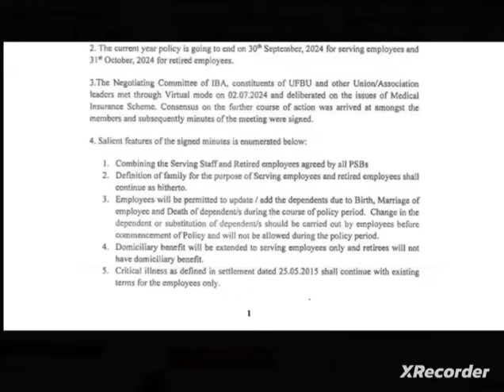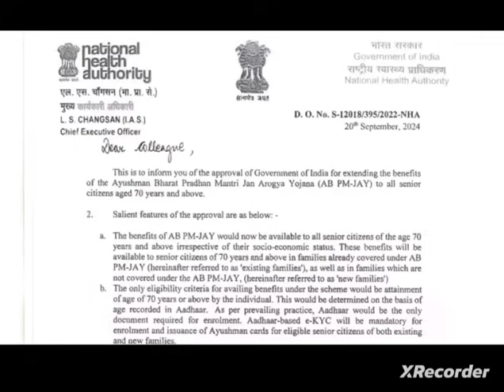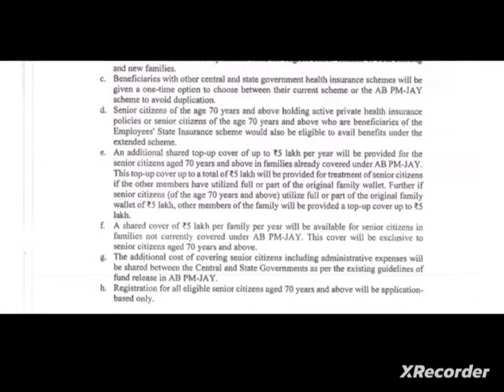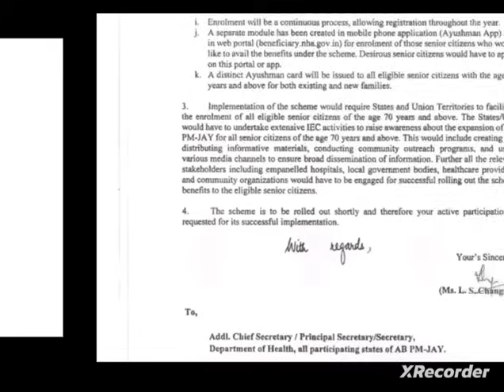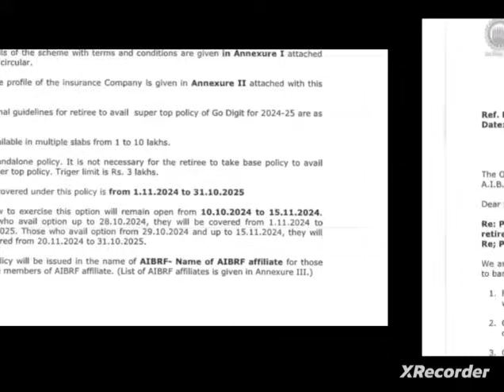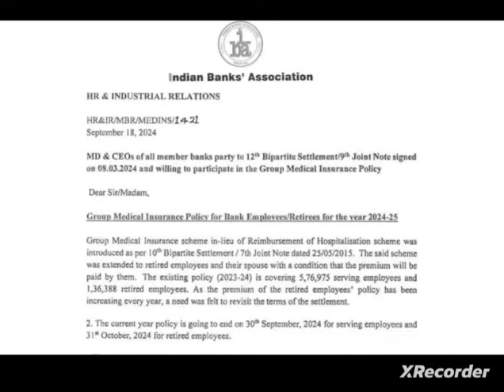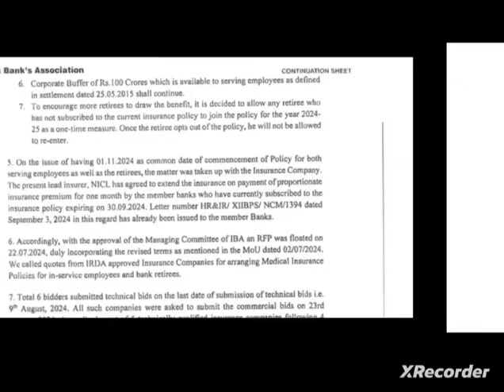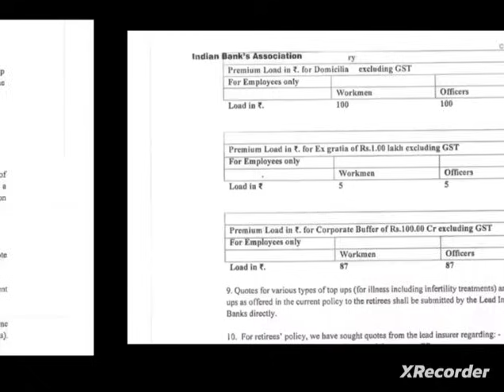Bank Pensioners: IBA Official circular - MINISTRY OFFICIAL CIRCULAR - UNION OFFICIAL CIRCULAR: IMP